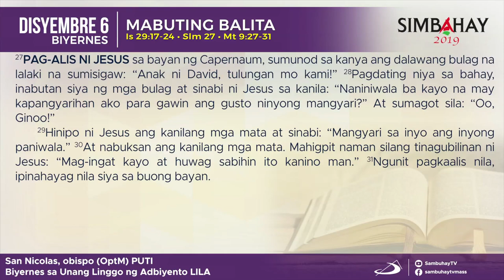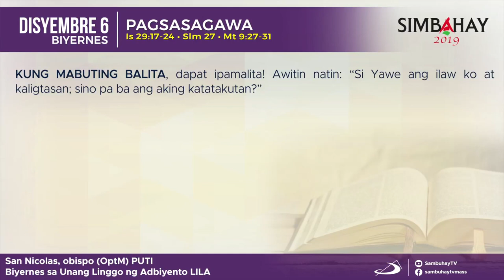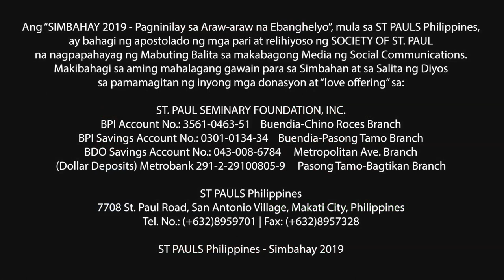Simbahay | Biyernes ng Ika-1 Linggo ng Adbyento | Disyembre 6, 2019